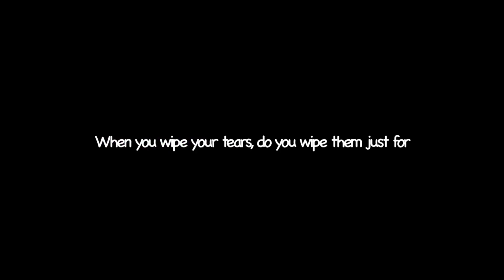Just for me | PMV / animation meme (FW)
(I forgot to put a flash warning at the beginning, sorry)
Oh my god, finally! Actual QQSWDJ content!1! No way guys :OO

Yeah I finally decided to get the plot moving forward. Tho, this is just a quick synopsis of the story in general. This is also a test on how much I can do on ToonSquid, and the app continues to amaze me

Also I wanted to do the full song at first, but decided to cut it in half bc, 1) I don't want to give too much away yet, 2) Again, I'm busy with work, 3) The file was too big already it was like 250MB ;v;, so I gotta stop there

Apps and tools used:
Flipaclip (Sketch/storyboarding), ToonSquid (Animation/most editing)
Capcut (Editing/glitch effects at start and end)
Ibis Paint X (Thumbnail edit/end card)

Time taken: Started at January, stopped for many months, and then got back to it for 1.5 weeks
FPS: 12 (Should've done 24)
Characters in the video:
Swaydeja (Light pink "girl"), Crystal Qiao Jian Rou (Purple girl with bow), Kamila Izz (Dark pink girl with ponytail)

Fun fact: Originally, I wanted to do this in flipaclip, but half way done with rendering the characters, I accidentally deleted the program thinking it was capcut- So I gave up on it for a bit. Now I realised keyframing is just as hard but less time consuming so ayee

Alright, that's all, cya